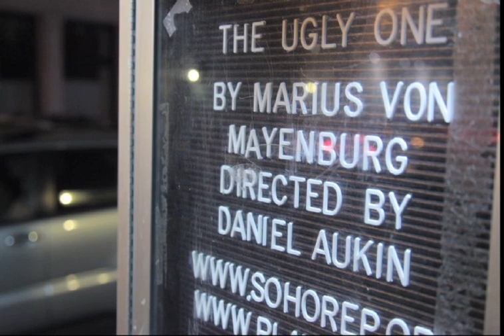The Economy of Beauty